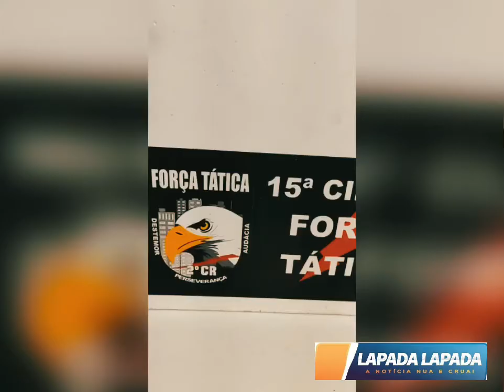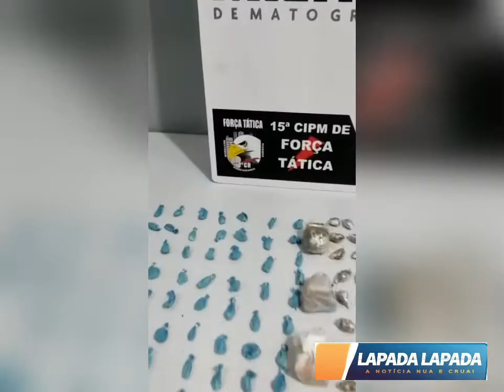Equipe de Força Tática de Várzea Grande prende homem com drogas no Pirineu.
*MATERIAL APREENDIDO*.
- 163 porções  de substância análoga a maconha
- 1 porção média de substância analóga a maconha
- 2 porções médias de substância analóga a pasta base
- 154 porções de substância analóga a pasta base
- 30 porções de substância analóga a cocaína
- 189,50 Reais em espécie
- 2 cadernos de anotações do tráfico

O Suspeito tinha passagens por tráfico

*_⚡🦅DESTEMOR, PERSEVERANÇA AUDÁCIA🦅_*